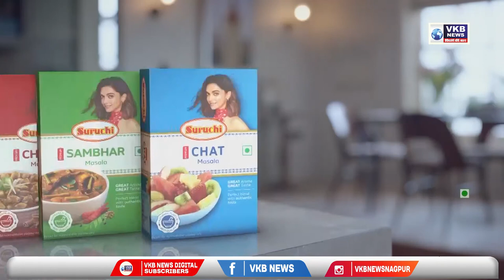वन कर्मचाऱ्यांना देखील मिळणार पोलीस कर्मचाऱ्यांप्रमाणे लाभ